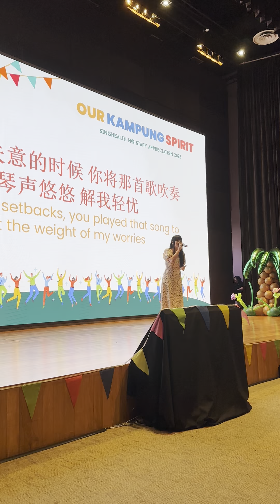梁文福 Liang Wen Fu - 细水长流 Friends Forever | Song Performance 翻唱表演 | Zionette Esther 郑嘉慧【年少时候谁没有梦】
Very glad to have the opportunity to sing for my company event!
很高兴有机会为我公司的活动献唱！

每个星期会上载新的视频。
记得要按赞，订阅和分享哦！谢谢！
New content will be uploaded every week.